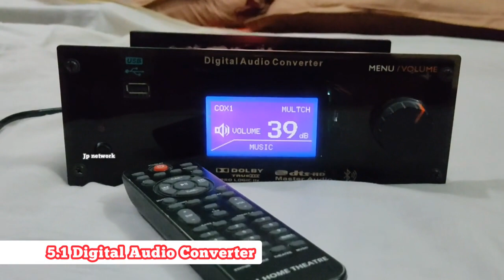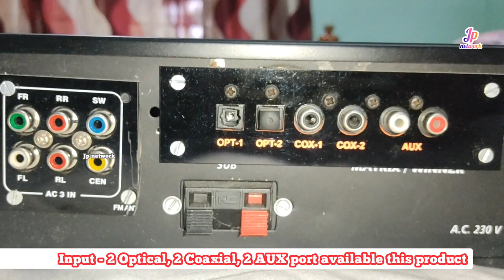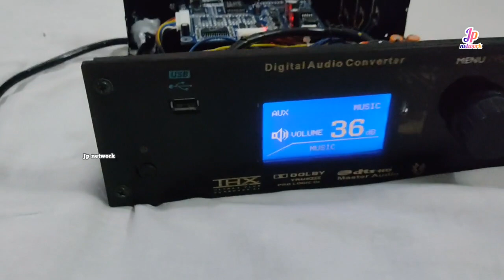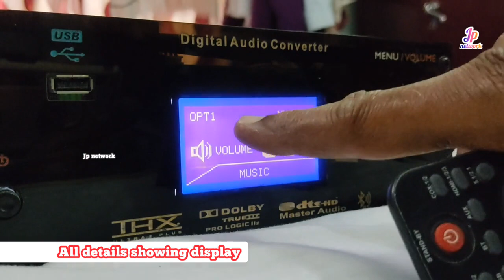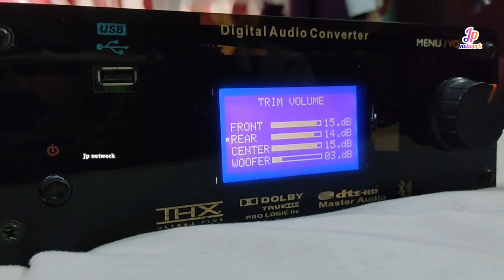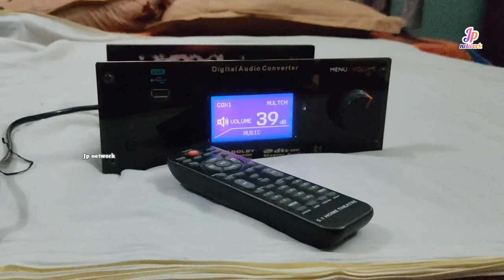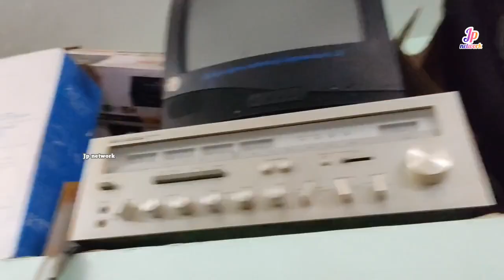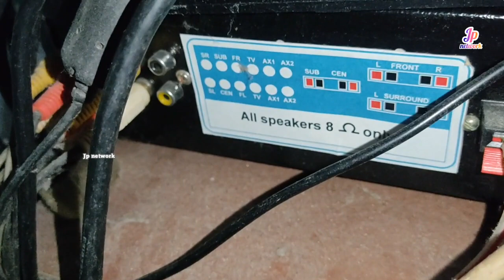Convert normal audio to High quality 5.1CH surround converter | Optical Coaxial HDMI USB Bluetooth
Welcome to jp network YouTube channel

How to connect set top box to Camputer Monitor

How to connect HDMI to 5.1 surround system

How to extend a coaxial cable for your TV or satellite receiver

Hellobox 6 Firmware Update on my Hellobox V5 Plus

Satellite tracking & dth india.. All news and updates